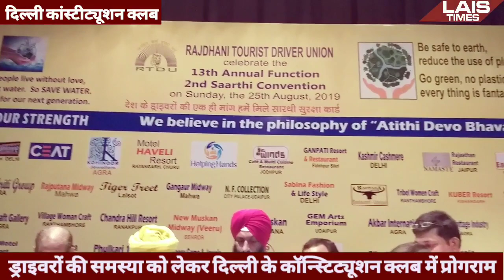राजधानी टूरिस्ट ड्राइवर यूनियन की आखिर मांग क्या है आइए हम इन्हीं से जानते हैं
राजधानी टूरिस्ट ड्राइवर यूनियन ने दिल्ली के कांस्टीट्यूशन क्लब में एक कार्यक्रम रखा जिसमें अपनी समस्याओं को सरकार को बताने की कोशिश की